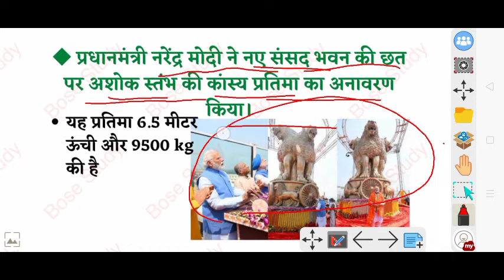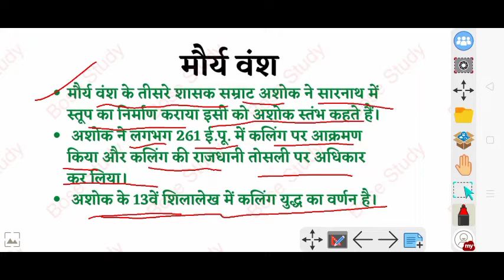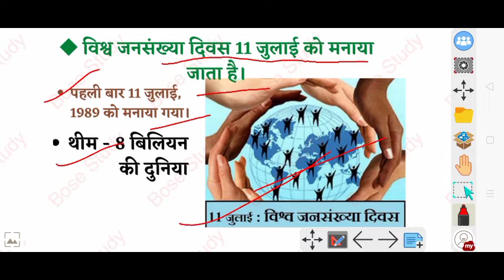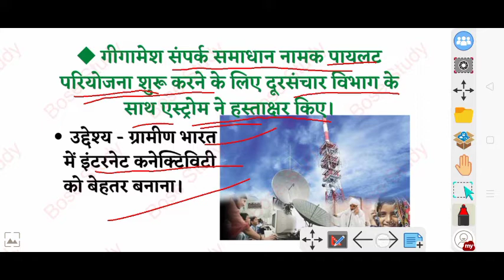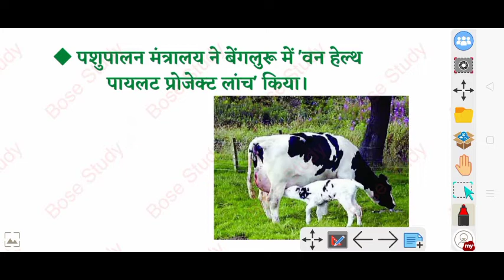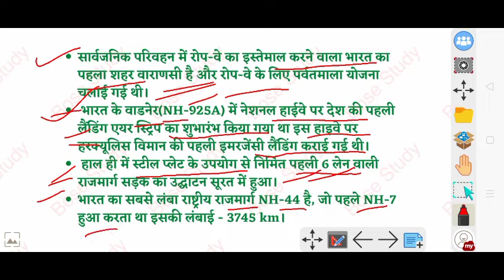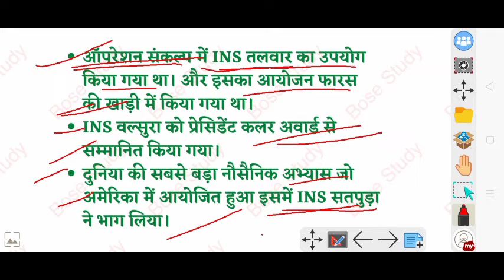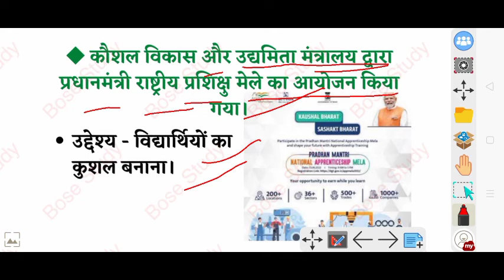12 July| Daily current affairs| SSC MTS, Railway,Lekhpal,UPPRB,All exams important|By akash sir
12 July| Daily current affairs| SSC MTS, Railway,Lekhpal,UPPRB,All exams important| By akash sir bose study